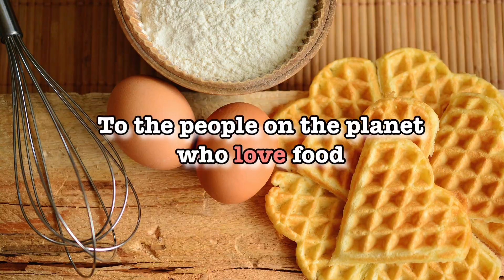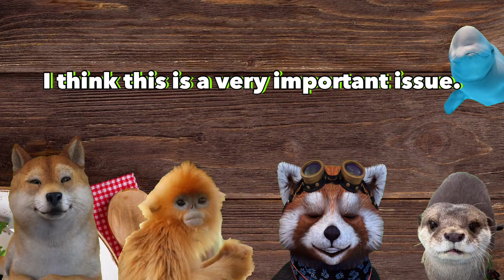What if you and your partner are incompatible with food【The True Story of Food and Love SP】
The concept of "Planet of Food" is "Life is more fun when you know the world's cuisine! Planet of Food" is a project that invites three housewives who live in different parts of the world to share information about food and cross-cultural exchange.

Theme of this issue：4 things Italians were surprised to see in Japanese supermarkets.
Chapter List

0:00 Digest of this time
1:06 First appearance, the introduction of `Pon-chan` from Beijing.
4:01 Explanation of the plan "The true feelings of food and love SP
4:41 Talk theme "To what extent can you tolerate differences in food preferences with your boyfriend & partner?"
5:21 Shoko`s obsession, fish should be eaten
6:69 Michelle's obsession, "I want him to be Vegan!
12:35 Pon-chan's obsession, I like very spicy food
15:18 Cydonie's obsession, I don't like natto

Raccoon... Cydonie Brown (Cydonie) has three years of experience serving in the Navy at Misawa Air Base in Aomori Prefecture. She lived in Dotonbori, Osaka for a while and has been living in Japan for 14 years. She currently lives in Connecticut, USA.

White dolphin・・・Shoko Tomita Born in Osaka, Japan. She has loved living things since she was a child, and was especially attracted to sea creatures. She graduated from the Fisheries Department of Kinki University. After graduating from Kinki University with a degree in fisheries, she worked as a fishmonger in Nagoya, and now works as an office worker in Tokyo, while loving fish as a hobby. She is still single, but her love for fish made her an exceptional choice for this position, and she mainly provides information on fish behavior on SNS such as Instagram.

Lutra lutra・・・Michelle Mugnai is an actor, model, and content creator based in Tokyo. She’s of  Italian and Taiwanese origins and she was born and raised in Rome. When not working, she enjoys reading, meditating, and every kind of creative activity where she can express her emotions, thoughts, and quirks. She’s currently plant-based, so she likes to recreate vegan versions of her favorite dishes and discover cafes and restaurants that offer plant-based dishes and drinks.

Golden Monkey・・・Hou Xian (Pon-chan) ---Born in China, Tokyo-based video director, came to Japan after being impressed by NHK documentaries. Graduated from a Japanese university. Loves human documentaries. She loves rock music and spicy food. Her motto is "Hot pot will solve all your problems in life."